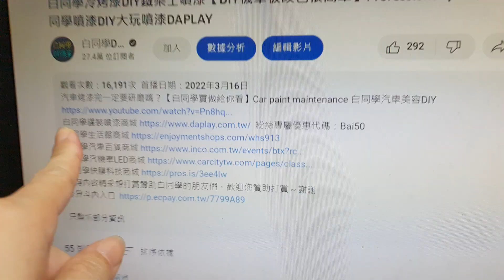汽車冷烤漆金油修補隔天驗收【大玩冷烤漆DA PLAY】白同學噴漆DIY冷烤漆。March貓仔車Verita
白同學3C破盤價創意倉庫